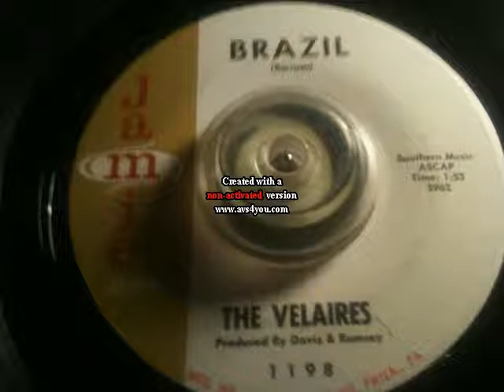THE VELAIRES BRAZIL